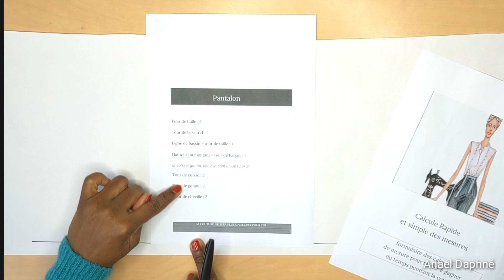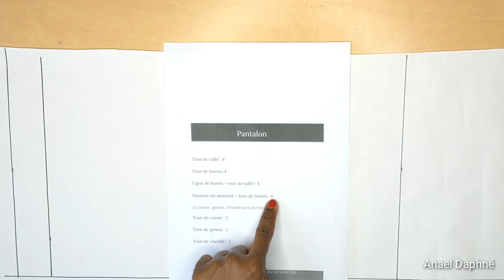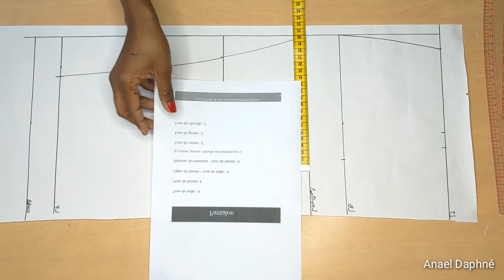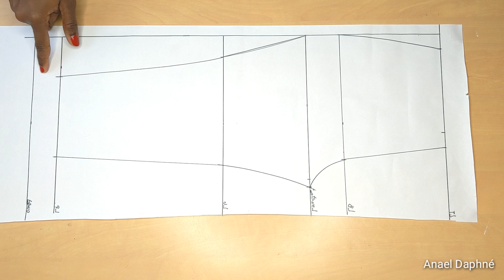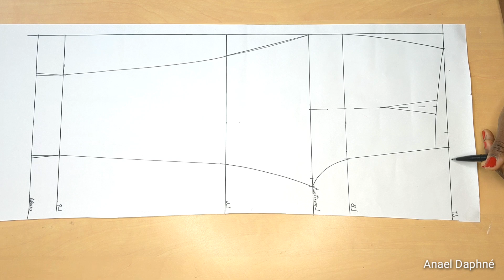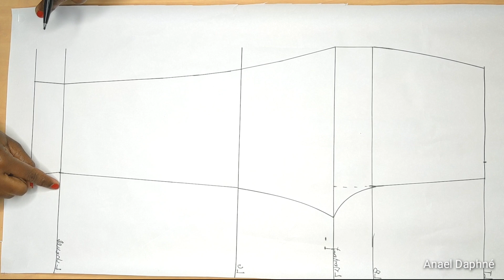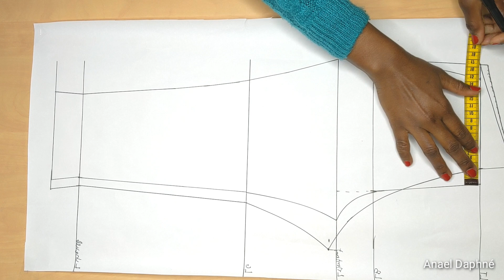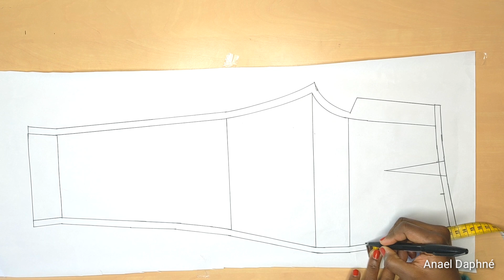COMMENT TRACER LE PATRON DE PANTALON FEMME SIMPLE AVEC OU SANS POCHE, AVEC OU SANS BRAGUETTE.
HELLO MES COUTURIÈRES
Dans ce tutoriel je vous montre comment realiser le patron de pantalon de base femme, accessible à tous les niveaux DÉBUTANT OU CONFIRMER.

les méthodes de calcul ne change pas
le résultat de votre pantalon va dépendre de prise de vos mensurations et des ajustements que vous ferez une voix le patron tracer

je suis Anael Daphné couturière et formatrice.
j'aide et accompagne les débutants dans leur parcours d'apprentissage au travers de mes vidéos.

voici le lien pour télécharger votre formulaire de calcule pour celle qui ne l'ont pas encore fait,👇